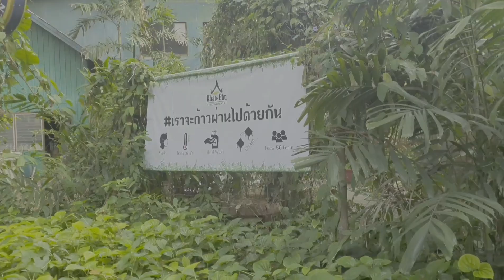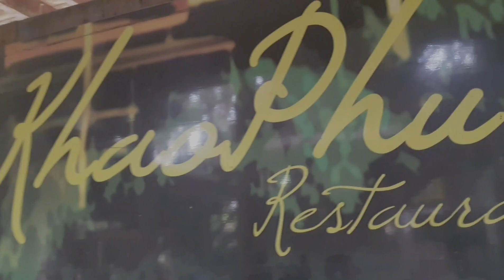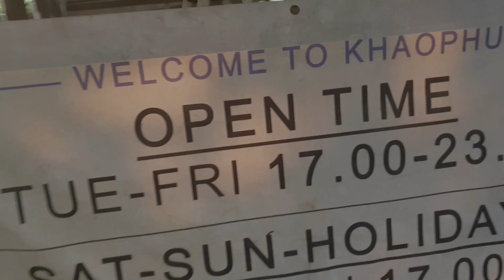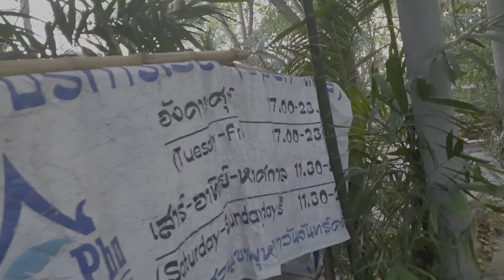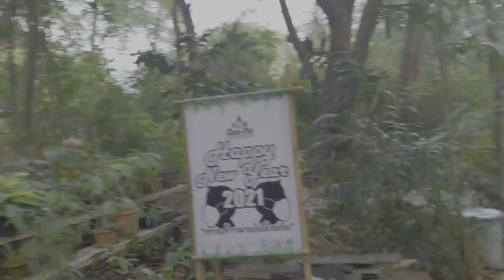Ausflug in das Dschungelrestaurant. 😁😁🤗🤗🍽🍴👍👌👌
Sehr schönes Dschungel Restaurant. Schmeckt super. 4 Personen Essen und trinken 1200 bhat. Super.